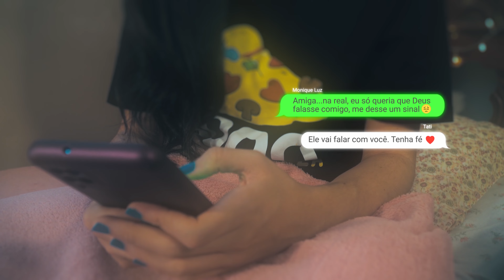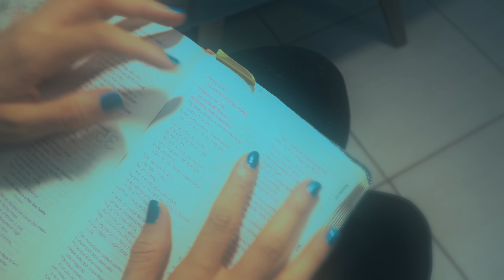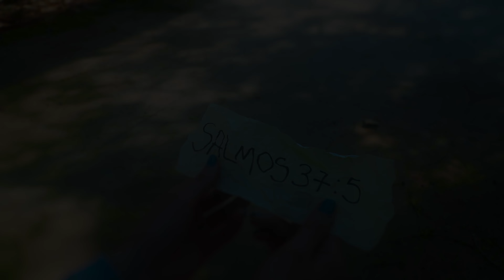Monique Luz - Eu Confio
Produção Musical: Jhean  Marcell @jheanmarcell/ Minha Casa Music @minhacasamusic
Clipe: Volpi Filmes @volpivideo | Juninho @juniorcouttop | Matheus Volpi @mateusvolpi103

Roteiro: Juninho Coutto @juniorcouttop | Matheus Volpi | Monique Luz
Contato para eventos :  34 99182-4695
Composição: Monique Luz